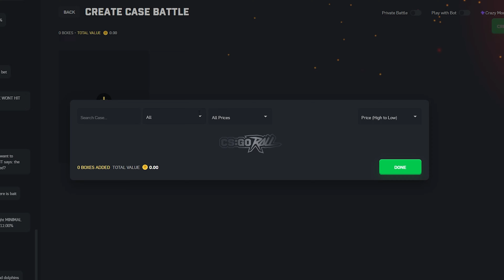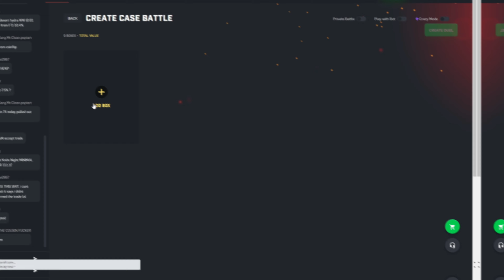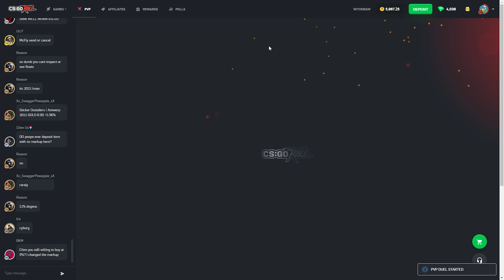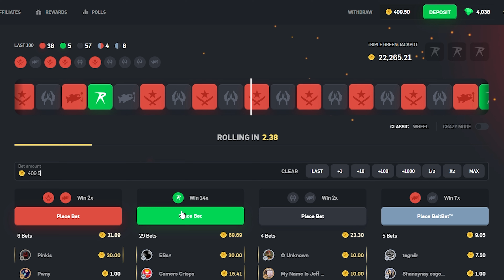His Words Summed up this Video...